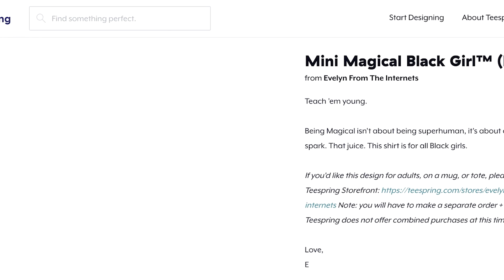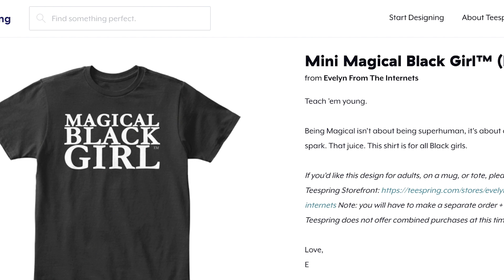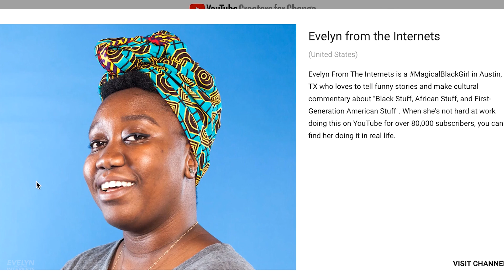Hurricane Harvey, Hitting 100K Subscribers, & Having Birthday Blues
An update video for my Internet Cousins. Let me know how y'all doing, fam.

100% of the proceeds from now until October 1, 2017 will be donated to Counter Balance: ATX and/or other locally run groups. I will post all financial updates on Twitter.

wow you actually read the video description box, huh? in that case leave a comment telling me your favorite type of cereal. Cinnamon Toast Crunch is obviously superior, but I'm willing to hear you out.

camera: Canon t5i + 30mm Sigma lens
audio: h4 Zoom
editing: Adobe Premiere Pro on my macbook pro
thumbnail: Photoshop
closed captioning: me via YouTube's CC feature